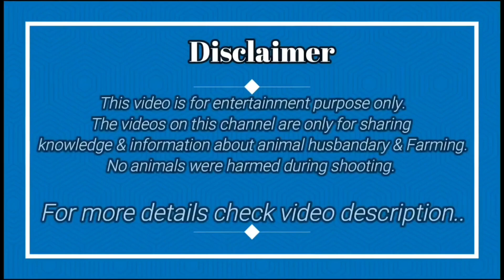Janwaro ko Bhuk Naa Lagne Ka Ilaaj | Liver Tonic Benefits